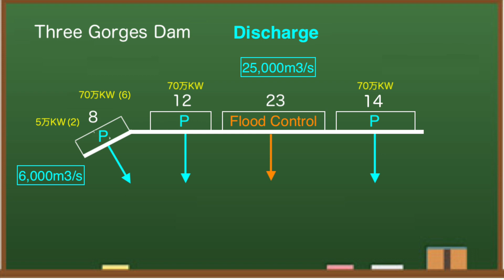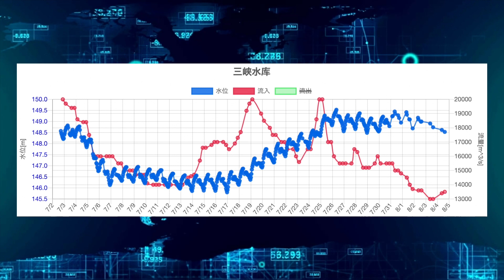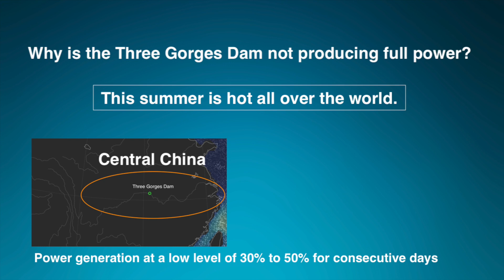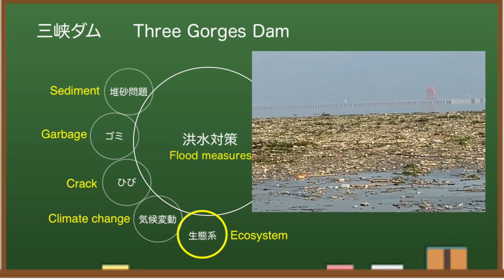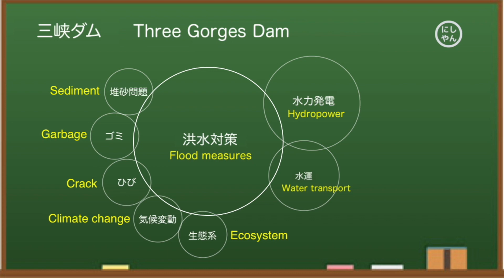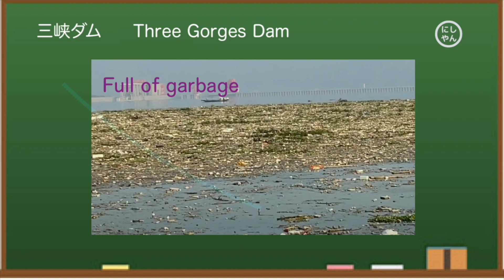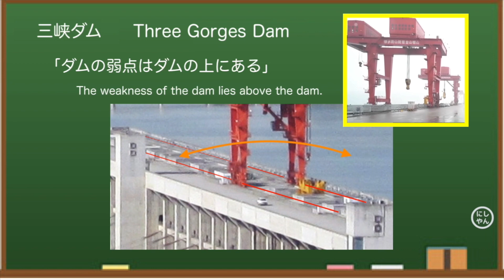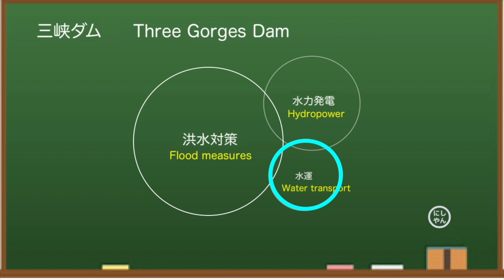China Three Gorges Dam ● No Power ● August 5, 2022 ● Water Level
Three Gorges Dam in China is known as one of the largest dams in the world, while being said to be the most dangerous. Dam construction costs are huge at $ 28.6 billion, and maintenance costs are also high. From various data, I think this year's Three Gorges Dam is dangerous. Let me explain a little about the reason.

✅ Related Article

◆Information
damdata